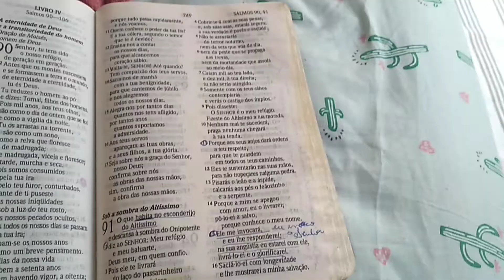Fogão brilhando , almoço caseiro delícia , casa limpa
MULTIUSO CASEIRO
1/2 X DE VINAGRE
1/4 X DE ÁLCOOL
2 CS DE DETERGENTE
COMPLETE COM ÁGUA